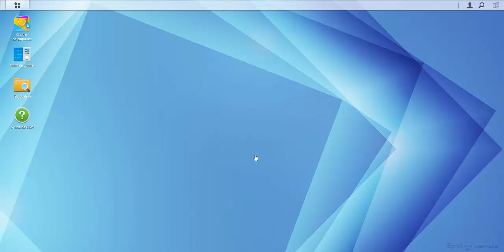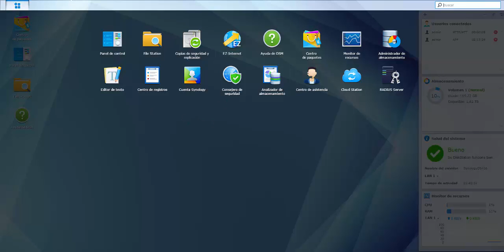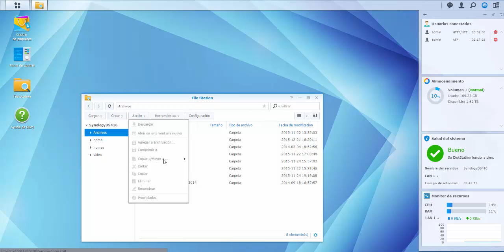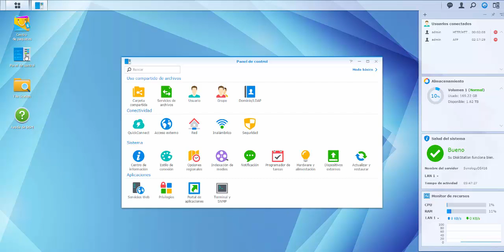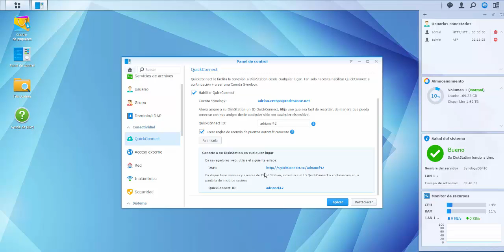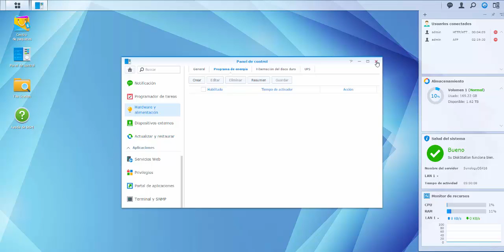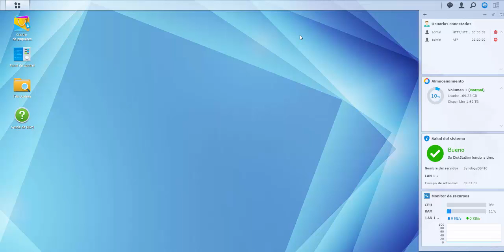Synology DS416 menú de configuración web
Hacemos una visita al menú de configuración web de este NAS de 4 bahías, es decir, una vista del sistema operativo DSM.